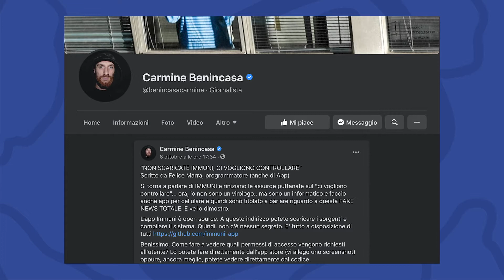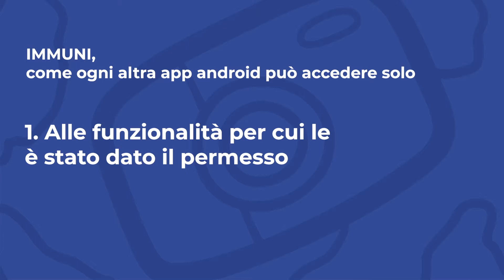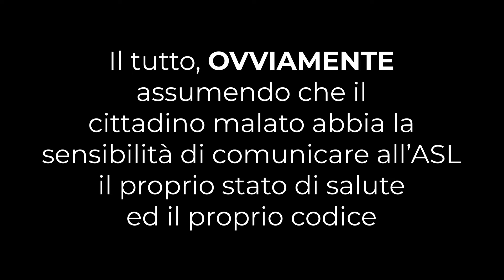Immuni funziona? Serve? Rispetta la privacy? Il punto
Video leggeremente fuori dal seminato, non strettamente legato a geografia o storia, ma dedicato alla nostra società e a una delle piaghe più grandi di sempre: si parla di Immuni.

Non nel senso che è immuni la piaga, ma che Immuni è uno dei tantissimi tasselli che fanno parte della narrazione di quest'anno e in questo video, dopo qualche mese dal suo rilascio, facciamo il punto di cosa sia, come funzioni e a cosa serva immuni, la app per android e iOS per il tracciamento dei contagi.

FONTI:
Comunicato garante della privacy:

SOMMARIO:
00:00 Introduzione
01:15 La privacy?
04:08 Come funziona
05:52 Serve?
07:44 Considerazioni finali